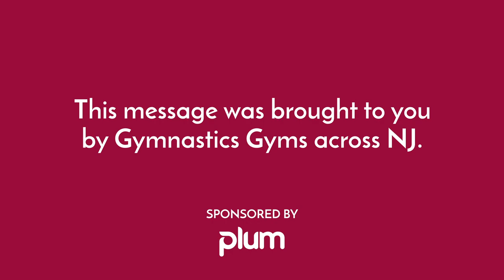NJGymnasticsStrong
Plum Practicewear is a proud sponsor of a public service announcement that celebrates the reopening of our gyms & the overall goodness & athletic achievements that come from our sport.

We are safer, stronger & better.

Show your support & repost this PSA using the hashtag NJGymnasticsStrong & tag your gym, friends & family.